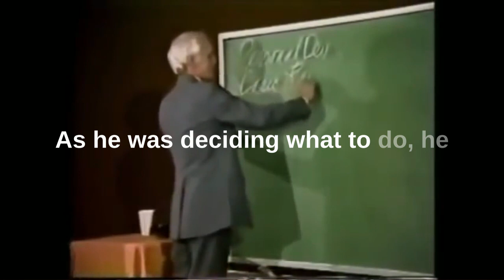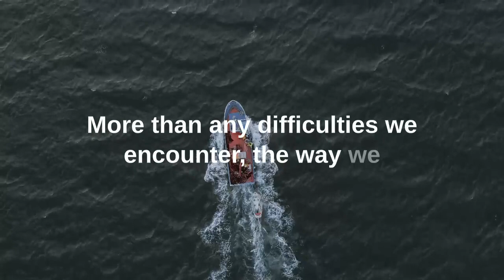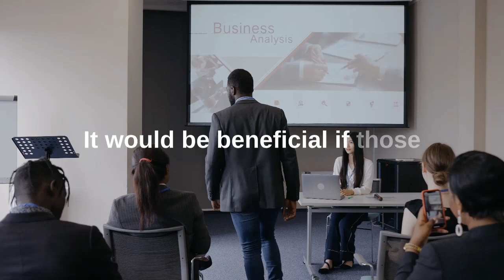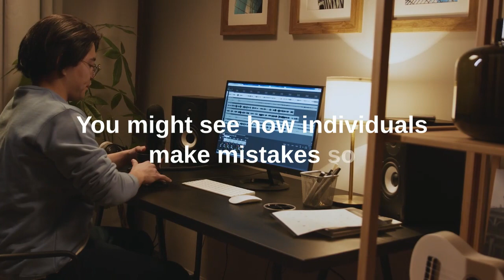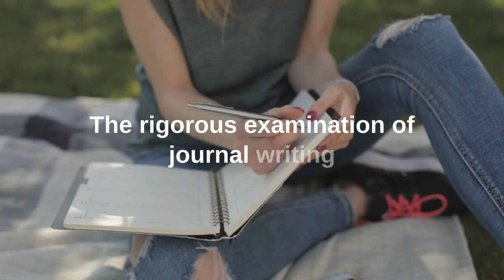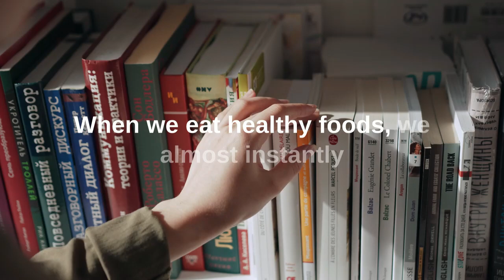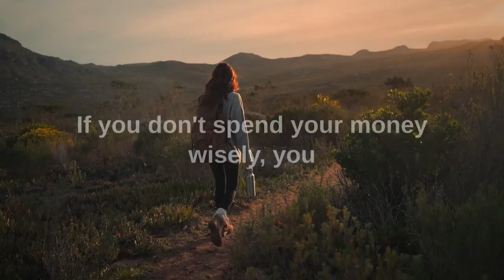7 Minutes to a Better Life - Jim Rohns Best Advice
Jim Rohn's best advice is outlined in this video. We dissect and discuss the key components of Jim Rohn's personal philosophy that led him to become successful in life. The concepts in this video are meant to be easily understood and downloaded into the subconscious in a way that we can easily use the knowledge in our own lives.

The outline includes commentary on the subjects of
Decision making
Influences in our life
Active and selective listening
Self-discipline and accountability
Reading and retaining knowledge
Avoiding neglect
and overal Personal Development

This is a Jim Rohn summary of Jim Rohn Personal Philosophy with Jim Rohn Quotes